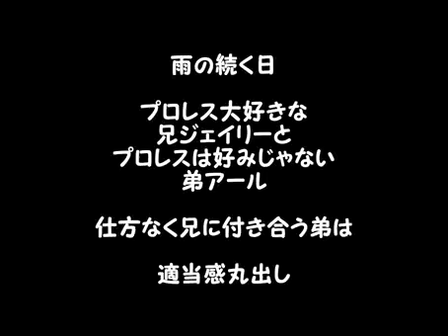Your relationship Wrestling